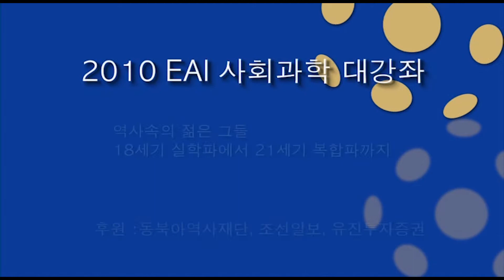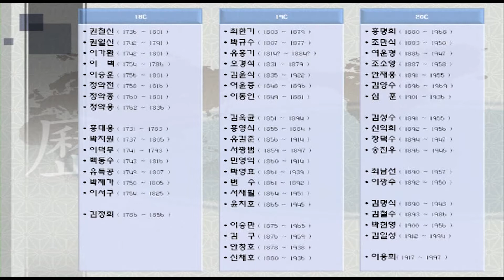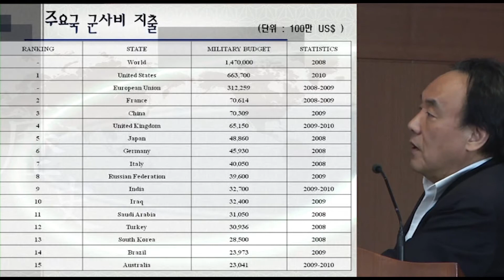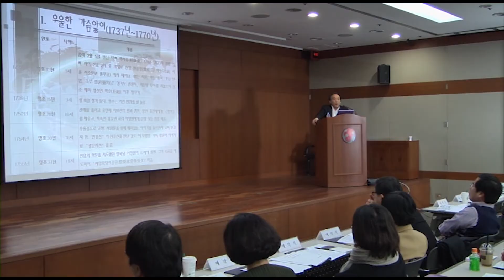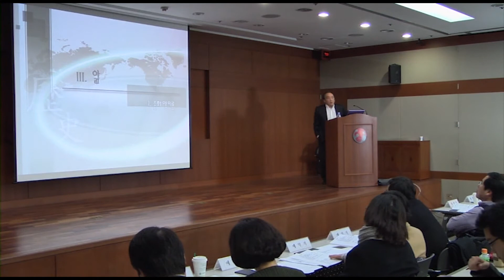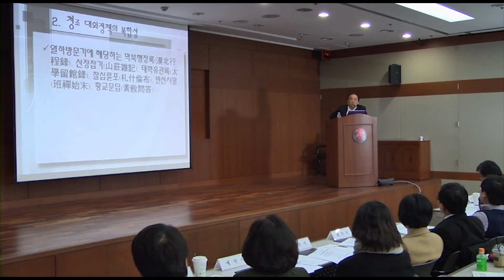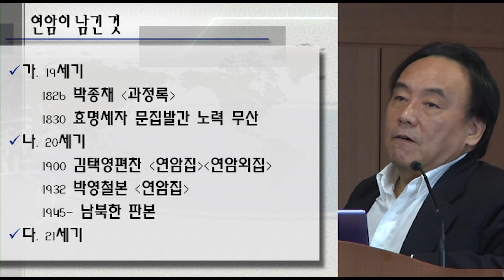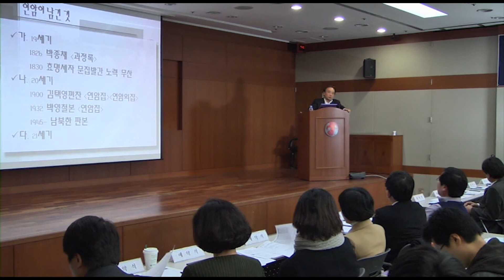[2010 EAI 사회과학대강좌] 강연 1회. 연암 박지원과 백탑파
EAI는 통섭적 지식을 갖춘 미래한국의 인재를 양성하고자 노력해 왔습니다. 그러한 노력의 일환으로 2010년 새롭게 [사회과학대강좌] 프로그램을 마련하여 그 첫 번째 순서로 서울대학교 외교학과 하영선 교수님을 강연자로 모시고 “역사 속의 젊은 그들 : 18세기 실학파에서 21세기 복합파까지”라는 주제로 사회과학 대강좌를 진행하였습니다. 지난 3월 3일~29일까지 총8회에 걸쳐 열린 본 대강좌에는 총 138명의 대학생, 대학원생, 직장인 및 일반인이 참석하였습니다.